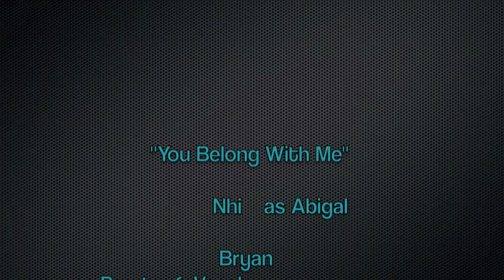Crucible Music Video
The title really explains itself!